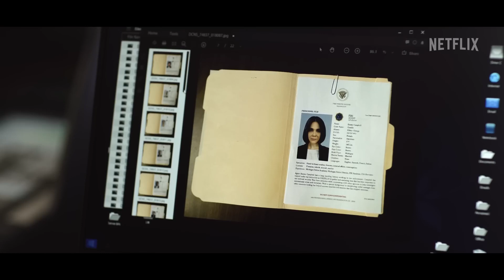THE NIGHT AGENT Trailer (2023)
First Trailer for THE NIGHT AGENT, a Netflix thriller series.